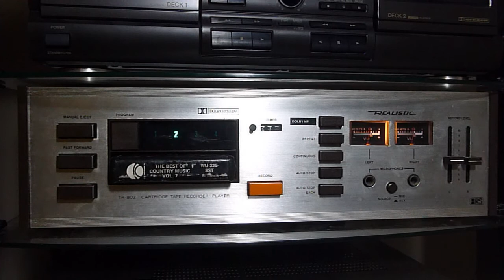Commander Cody - Hot Rod Lincoln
Written by singer-songwriter Charlie Ryan, first released in 1955. This version by country rock band Commander Cody and His Lost Planet Airmen became the most successful version. It reached No. 9 on the Billboard Hot 100, No. 28 Adult Contemporary, No. 7 in Canada, and was ranked No. 69 on the U.S. Billboard Year-End Hot 100 singles of 1972